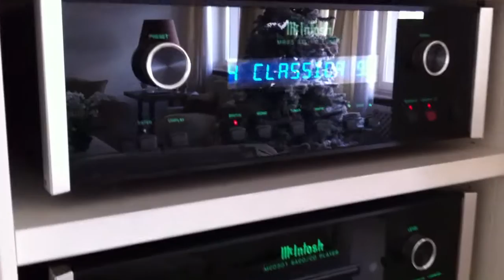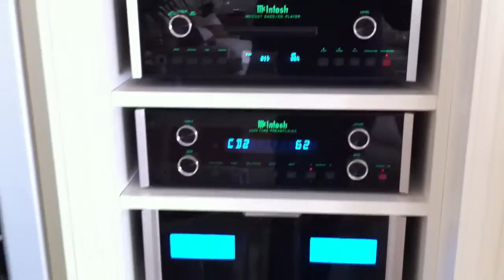MCINTOSH AUDIO SYSTEM AND ROTEL HT FROM ROME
TWO CHANNELS SYSTEM BY MCINTOSH MC252 C220 MCD301 MR85 AUDIOSTATIC DCM5 -HOME THEATRE SYSTEM FROM ROTEL RSP1098 RMB1095 RB1070 PS3 SNELL KIII DEFINITIVE TECHNOLOGY BP1 AR PHANTOM SUNFIRE TRUE SUBWOOFER MKII BOB CARVER SIGNATURE PIONEER KURO KLR46